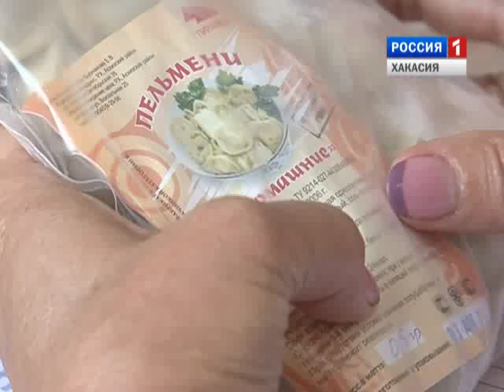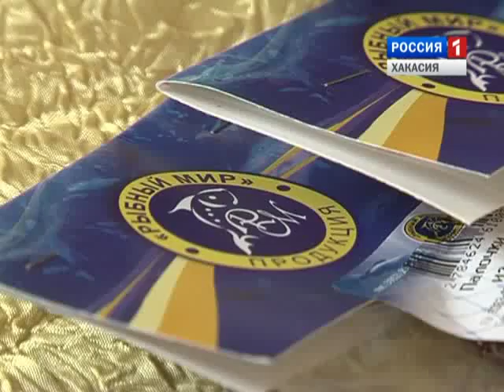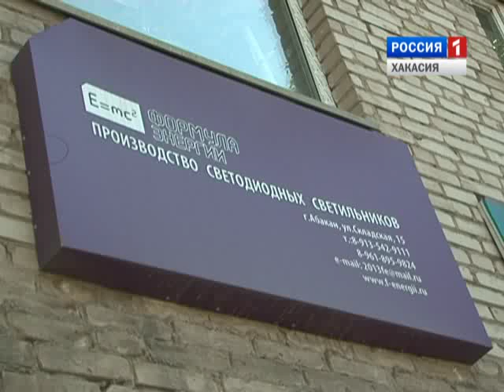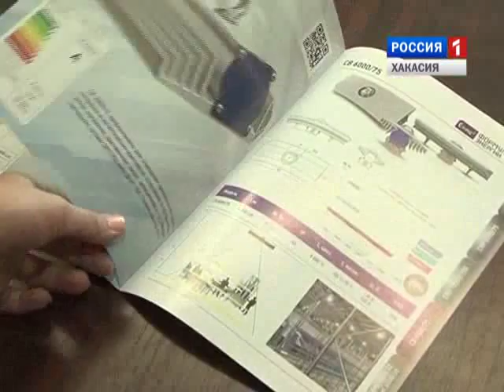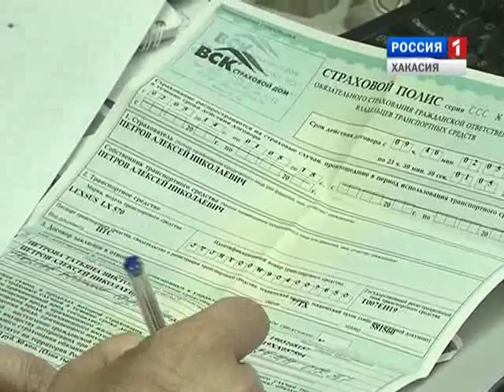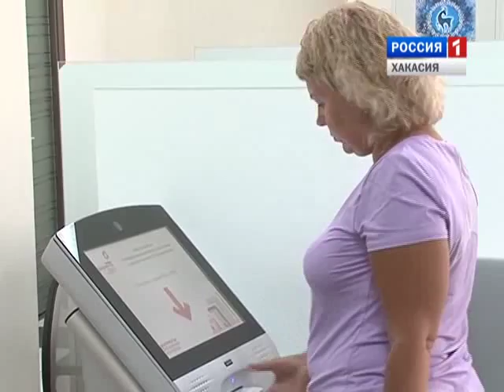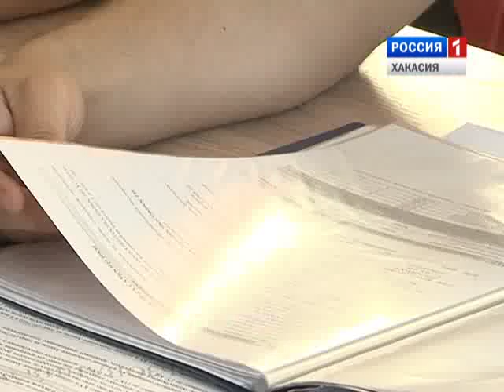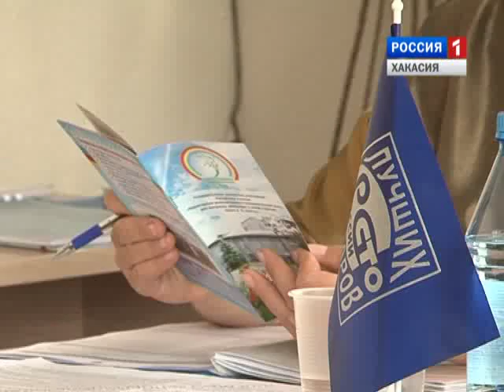Хакасия в конкурсе 100 лучших товаров России. Знай наших. 17 08 2015